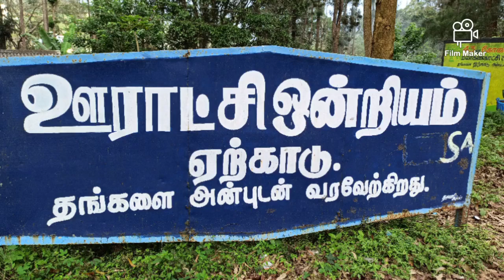Salem Yercaurd One Day Trip